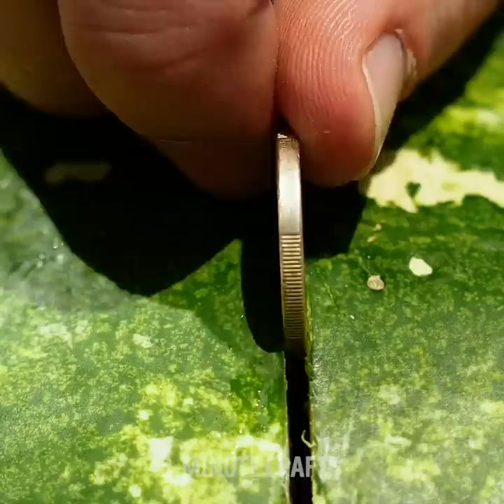20 YUMMY HACKS WITH PINEAPPLE AND WATERMELON || 5-Minute Healthy Recipes With Fruits!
JUICY IDEAS WITH YOUR FAVORITE FRUITS
We know the best recipes to extend your summer! In this video, we showed unusual hacks with pineapple and yummy ideas with watermelon you'll want to try!

TIMESTAMPS:
00:25 How to use pineapple scraps
01:18 Delicious chicken with pineapple recipe
02:20 Curious way to cut pineapple
03:30 How to grow pineapple
04:50 Watermelon jelly idea
06:07 Homemade watermelon ice cream
07:37 Unusual way to cut watermelon
09:14 Watermelon cocktail recipe